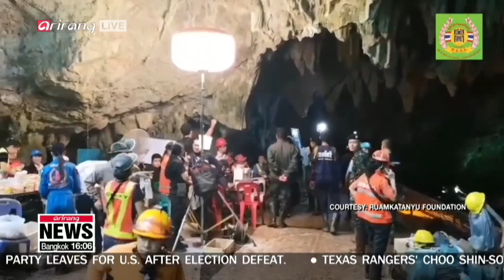President Moon congratulates 13 boys rescued from cave and hails Thai gov't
대통령 "태국 동굴 기적에서 국민생명 지키는 국가 역할 봤다"

  President Moon Jae-in posted a congratulatory message to Thailand over the successful rescue operation that drew international attention.
  On his Twitter account, the South Korean leader also wished the boys a speedy recovery.
Moon said the world has seen the miracle of Thailand and the crucial role its government played to protect the people.
He also praised the rescue team who came from all over the world, calling the operation a "miracle made possible by the brave rescue workers, the coach, and the boys themselves."